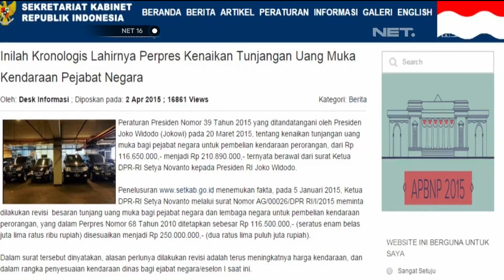Presiden Jokowi Tidak Tahu Detail Isi Pepres No. 39 - NET16